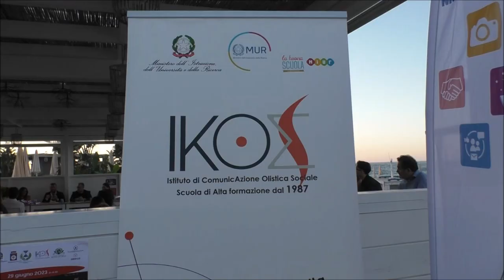NOI e VOI insieme contro la VIOLENZA: evento a Cozze (29 giugno 2023)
IKOS AgeForm, Università Bona Sforza e Changes BariHub, Coworking & Business Center